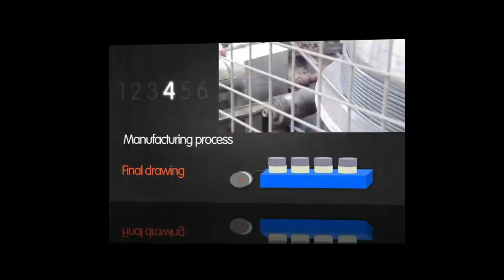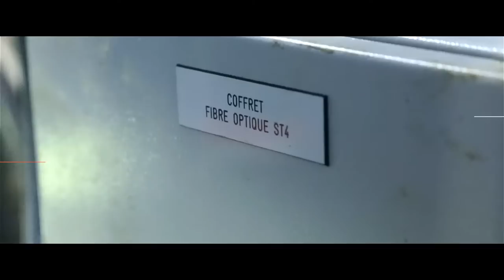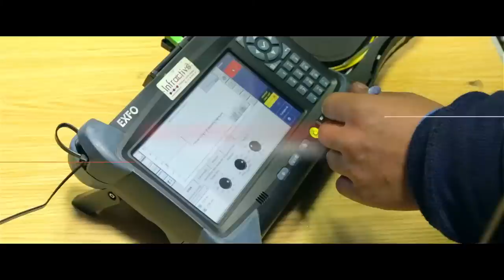Track ropes with optic fiber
It might be sometimes tempting to group several functions in the same componant. Using a know-how acquired long ago on special
projects, ArcelorMittal Bourg-en-Bresse now offers Full Lock Coils (FLC) track ropes which associating their machnical function with the one of transmitting data, by inclusion of one or several tubes containing optical fibres.

In einigen Fällen liegt es nahe, mehrere Funktionen in ein und demselben Produkt zusammenzufassen. In einer logischen Weiterentwicklung von Spezialaufträgen, die in der Vergangenheit ausgeführt wurden, können nun die verschlossenen Tragseile von ArcelorMittal Bourg-en-Bresse für Transportsysteme zusätzlich zu ihrer mechanischen Funktion noch eine Funktion zur Datenübermittlung übernehmen, indem eine oder mehrere Lichtwellenleiter in sie integriert werden.

Dans certains cas, il est tentant de grouper plusieurs fonctions dans le même produit. Dans la droite ligne de commandes spéciales réalisées par le passé, les câbles clos porteurs
d’ArcelorMittal Bourg-en-Bresse pour systèmes de transport permettent maintenant d’associer leur fonction mécanique à celle de transmission de données, par inclusion d’un ou plusieurs
tubes à fibres optiques.